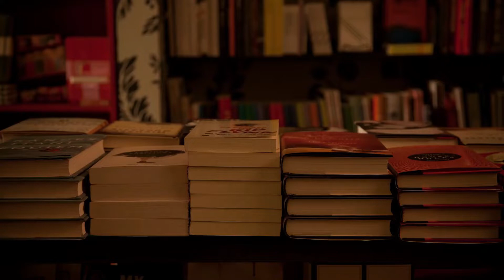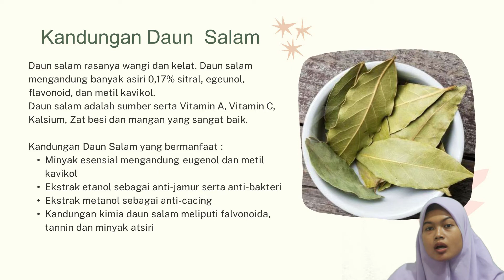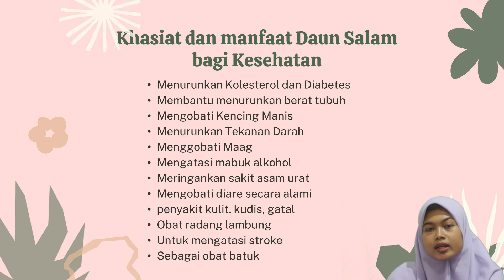TASBEKU MAHASISWA | KHASIAT DAHSYAT DAUN SALAM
Halo sahabat ICsada TV ❤️
Selamat datang di Konten TASBEKU (Komunitas Bedah Buku) dari Mahasiswa kampus Ungu yang tergabung dalam Organisasi LPM (Lembaga Pers Mahasiswa). Organisasi ini adalah organisasi yang bergerak dalam bidang Jurnalistik Sobat, salah satu kegiatan mingguannya adalah TASBEKU.

Kali ini TASBEKU membedah sebuah buku Novel yang berjudul "KHASIAT DAUN SALAM", Mari Kita simak bersama bagaimana isi keseluruhan dari buku ini. Yuk, Mari kita simak.

Thank's to :
ICsadaTV Crew
Suci Rahayu
Infiyatul Mukhofifah